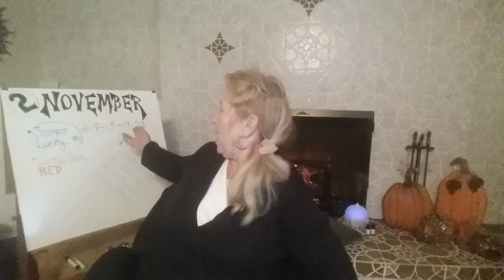November 2 Holiday Observances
Information about holidays that's observed on November 2nd. Which one's will you be celebrating?